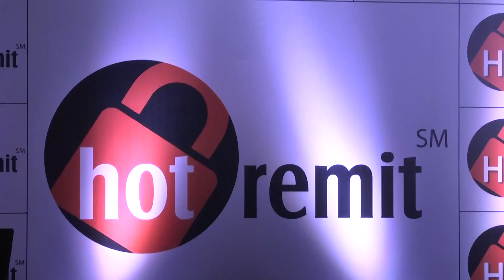Sridevi and KTR Launches Hot Remit Apps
Sridevi & KTR Launches Hot Remit Money Transfer Apps